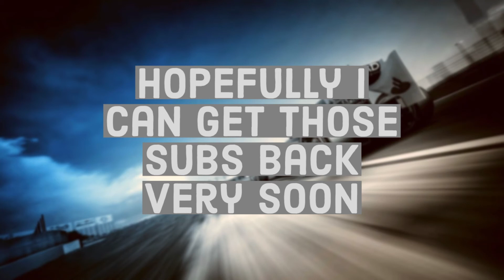I Got the SUBSCRIBER GLITCH 😭😭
Welcome everyone back to another video on the channel!! As always, hope you guys enjoy this video!! Remember to Subscirbe the channel if you haven't!!